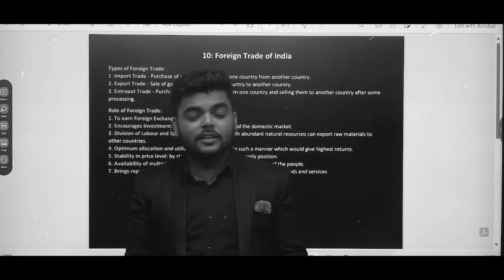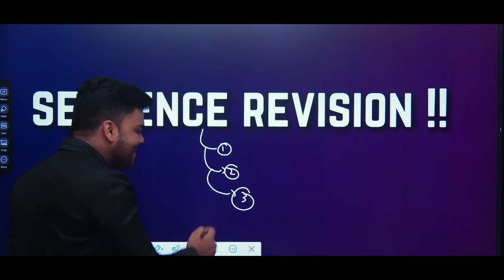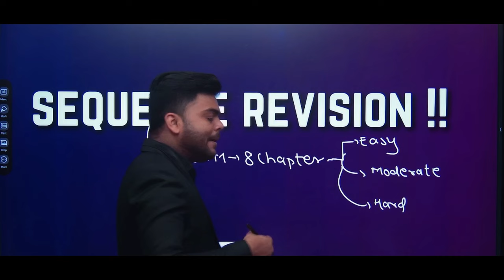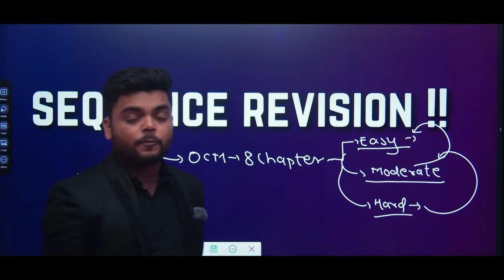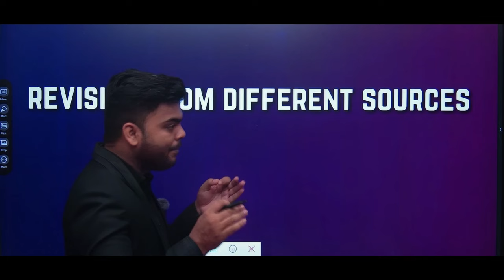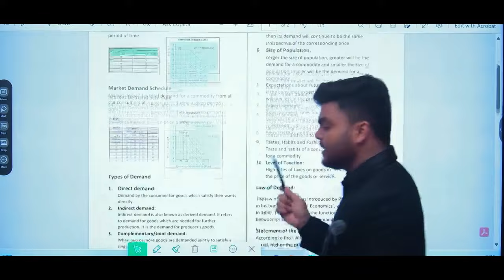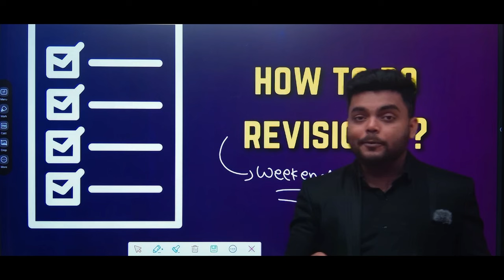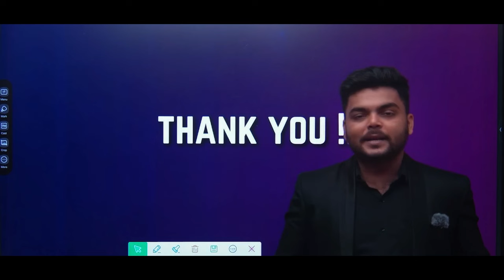Don't do this 03 Mistakes in Board Exam ⚠️|12th Commerce|Pradeep Giri Sir